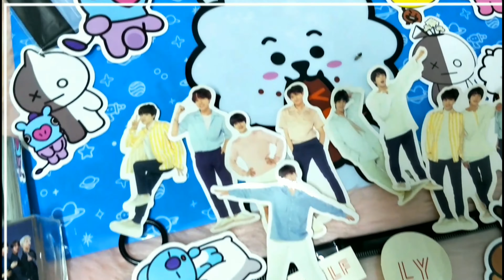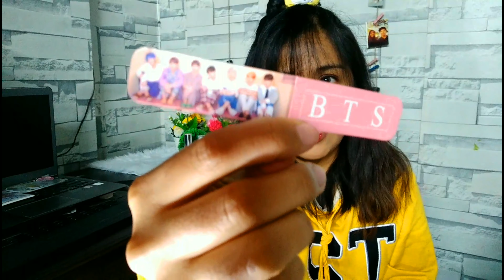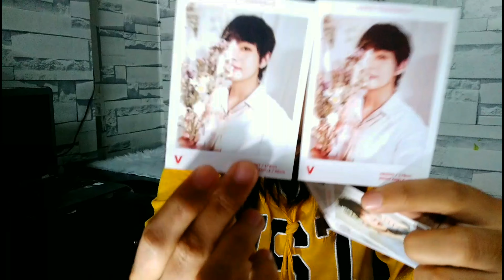BTS & BT21 MERCH UNOFFICIAL SHOPEE HAUL UNBOXING + GIVEAWAY (CLOSED) ll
Hope you enjoy this unboxing vlog!

BTS BT21 KPOP Bulletproof Youth League New Cute Cartoon Ballpoint Pen

Bought everything from Shopee sellers! So happy with The BTSMERCH AND BT21MERCH!

My ARMY heart is so happy!!!